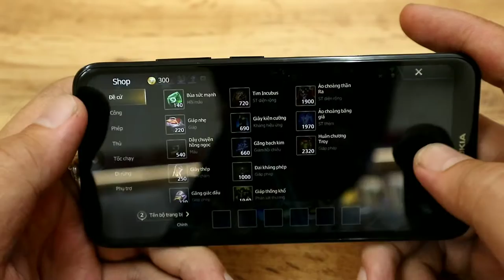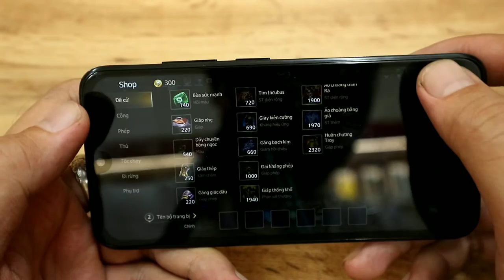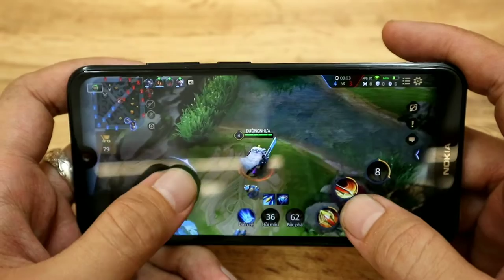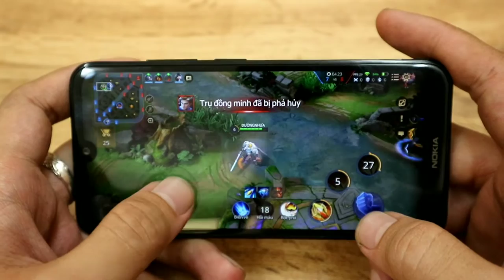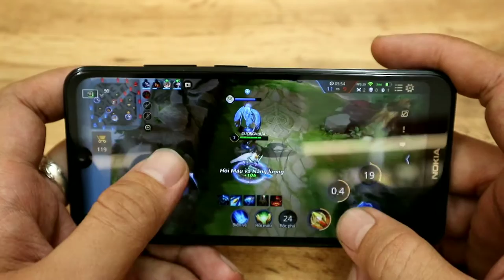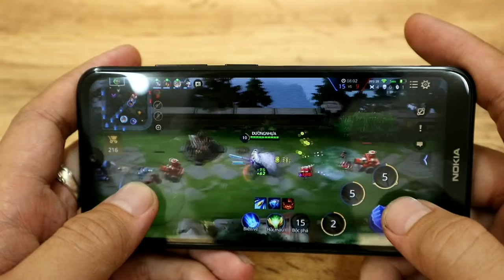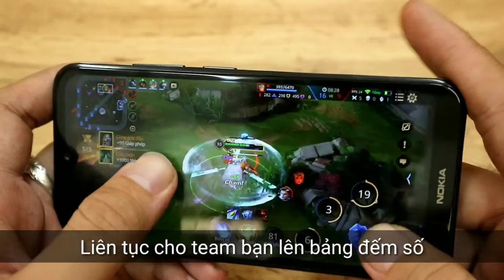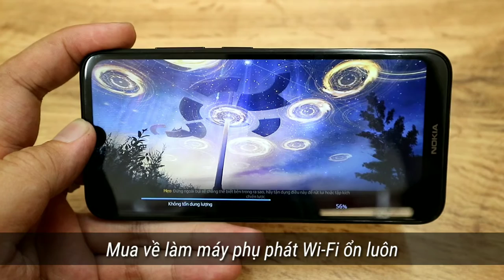NongTV - Test Liên quân Mobile trên Nokia 2.2 - Giá rẻ chỉ 1.690k chơi Liên quân ổn không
nokia 2.2 có chơi liên quân được không
có nên mua nokia 2.2 không
nokia 2.2 giá rẻ nhất
bán Nokia 2.2 chính hãng chơi được Liên quân Mobile giá chỉ 1690k